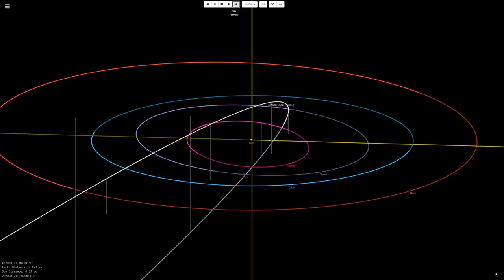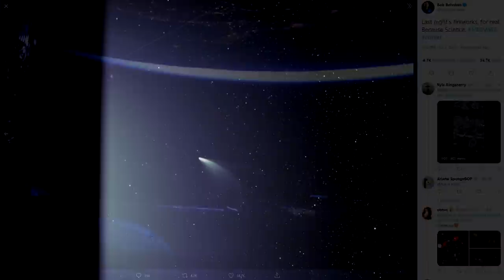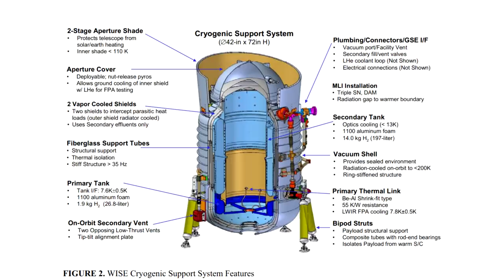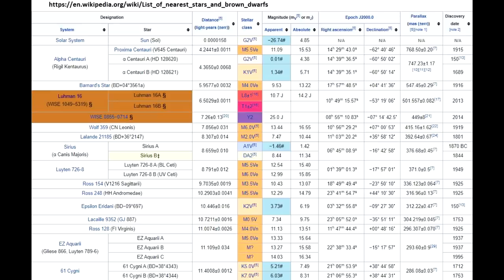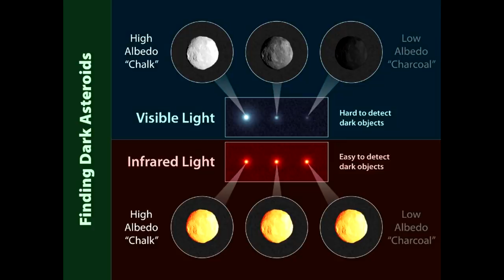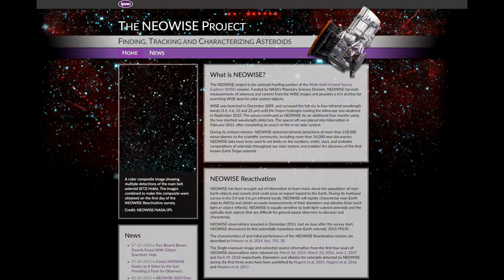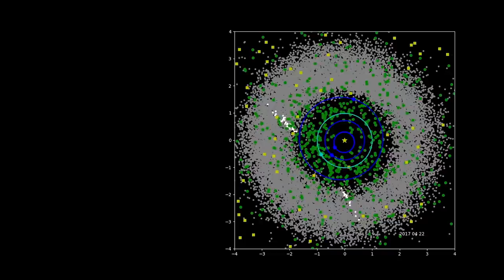NEOWISE - The Comet & The Story of The Spacecraft Which Discovered It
Comet C/2020 F3 NEOWISE is now visible to observers in the Northern Hemisphere. You can see it in the twilight just before sunrise and now, just after sunset without any binoculars or telescopes, it's the best comet in over a decade.
However, the spacecraft which discovered it has a pretty amazing story, it was launched just over a decade ago, helped find 3 new stars close to the Sun, and a huge catalog of asteroids. After its primary mission ended it was reactived as an asteroid survey telescope and Comet NEOWISE is one of its discoveries.